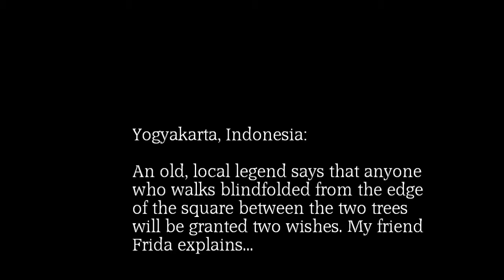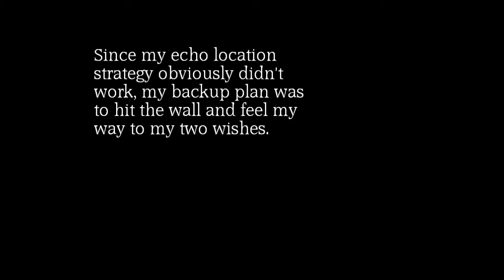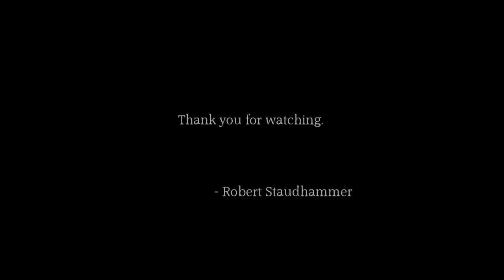Between the Wishing Trees